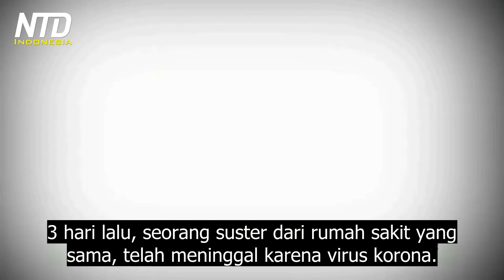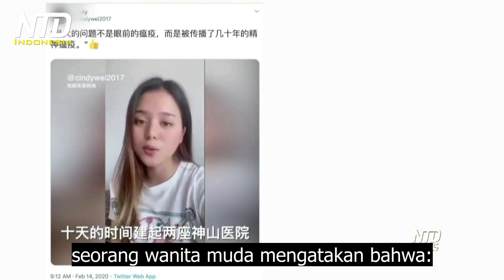Warga Semakin Marah dengan Cara Rejim Komunis Tiongkok Menangani Wabah Virus Korona Wuhan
Sementara rejim komunis Tiongkok terus mengatakan bahwa segalanya terkendali di tengah wabah virus korona. Situasi wabah terus memburuk.

Kepala sebuah rumah sakit terkemuka di Wuhan, telah meninggal karena virus korona pada hari Selasa.

Menurut laporan media pemerintah, saat ini ada lebih dari 3.000 orang petugas medis garis depan di seluruh Tiongkok yang terinfeksi. Namun menurut wawancara Epochtimes dengan seorang staf rumah sakit di Wuhan, satu minggu lalu, mereka menghitung ada rata rata infeksi sebesar 3,3% di antara para staf medis. Itu artinya tenaga kesehatan yang terinfeksi ada lebih dari 6.000 orang, hanya di provinsi Hubei saja. Situasinya sekarang, setelah satu minggu, sangat mungkin telah menjadi lebih buruk lagi.

Dalam upaya untuk membendung wabah virus korona, sedikitnya 80 kota berada dalam apa yang disebut sebagai "penguncian." 150 juta orang di Tiongkok mengalami pembatasan untuk meninggalkan rumah mereka, karena wabah virus korona. Itu adalah lebih dari 10% jumlah populasi penduduk Tiongkok, termasuk Beijing dan Shanghai.

Warga semakin marah dengan cara rejim komunis Tiongkok dalam menangani wabah virus korona.

Satu mesin pembakaran limbah medis bergerak, telah dikirim ke Wuhan untuk membantu di tengah epidemi. Mesin pembakaran itu bisa memproses 5 ton limbah medis dalam sehari.